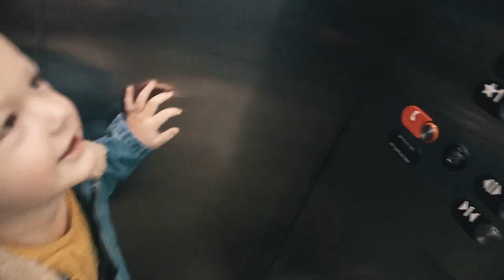Is Our BABY HEALTHY?? 21 Week Doctors Visit // Full Anatomy